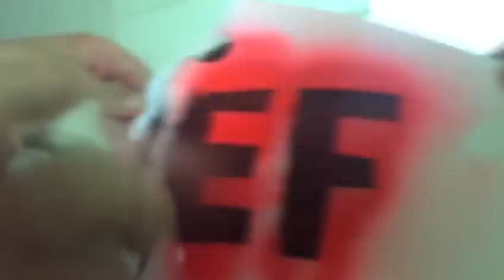Farraguarra EF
Proximament el video complet...
queixes i insults a Jordi Puig